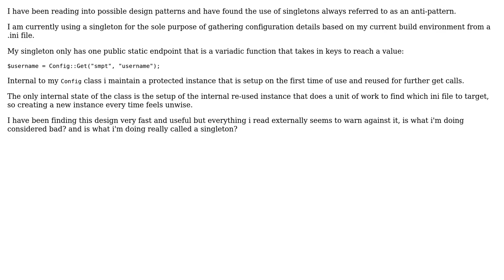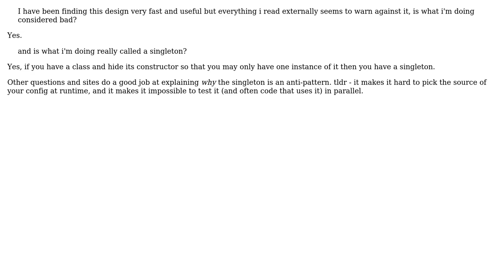Software Engineering: Is singleton use acceptable for static single responsibility?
With thanks & praise to God, and with thanks to the many people who have made this project possible! You are responsible for your own actions.